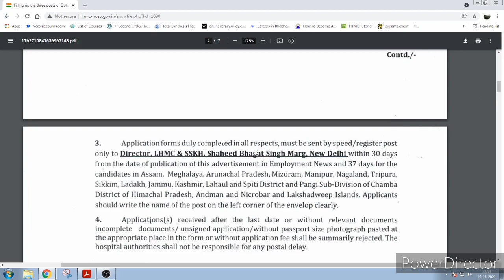lady hardinge medical college contractual recruitment